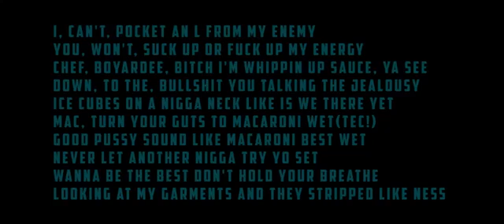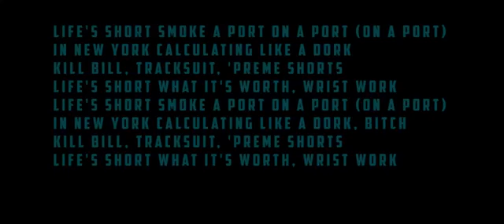LIFE IS SHORT (Lyrics)